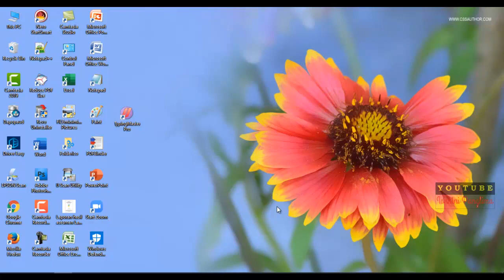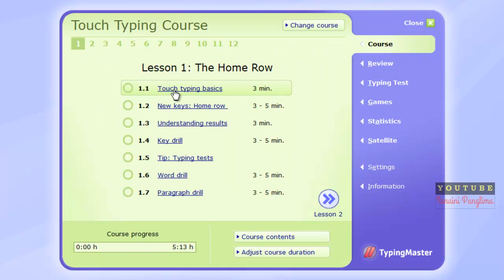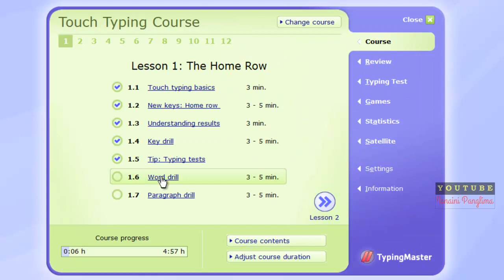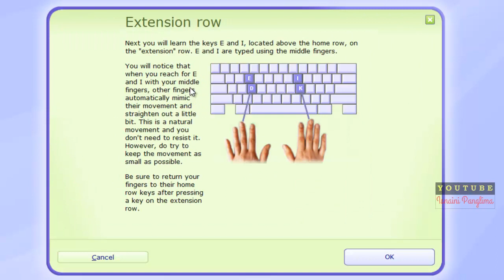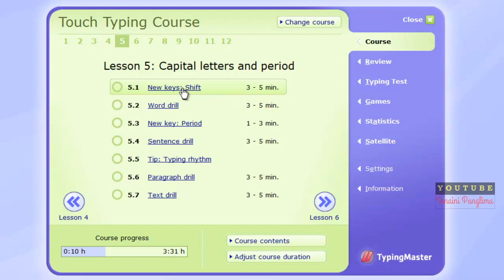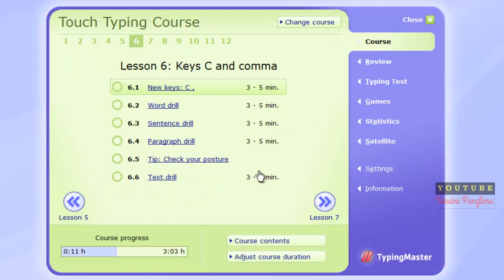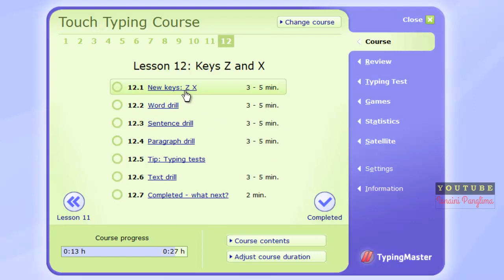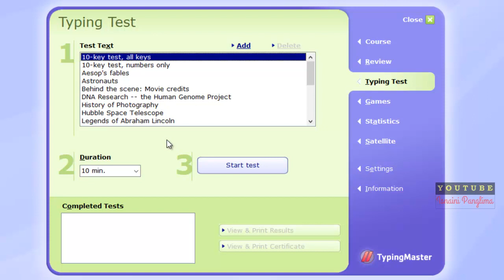Tutorial Belajar Ngetik 10 Jari | 9 Menit Mahir | New Trik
Tutorial Belajar Ngetik 10 Jari
Adalah video tutorial yang mengajarkan tentang cara cepat menguasai ngetik 10 jari dan ada rumus tersendiri sekaligus game ngetik 10 jari. sehingga tanpa disadari anda akan otomatis bisa ngetik 10 jari. bagaimana caranya? tonton terus video ini sampai habis supaya tidak gagal paham.

yang mau belajar, silahkan beli aplikasinya di website resminya